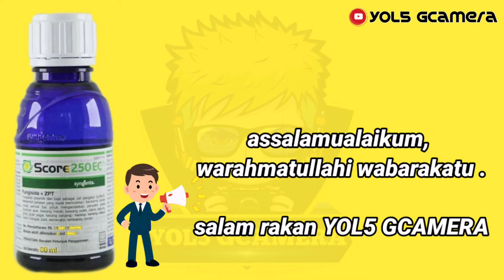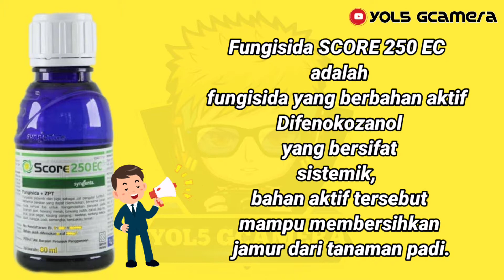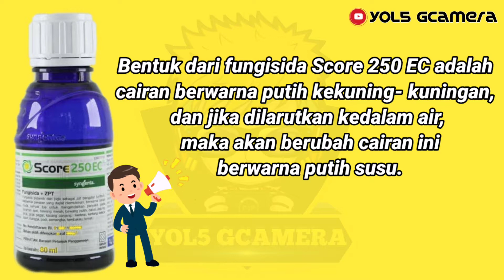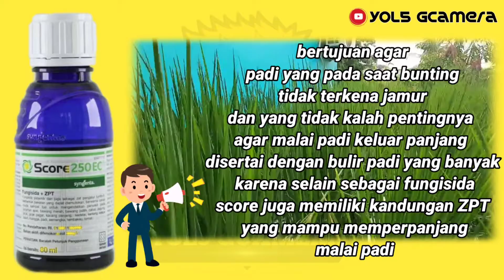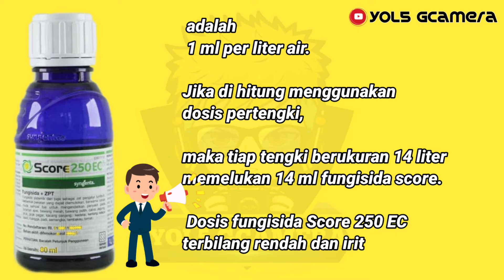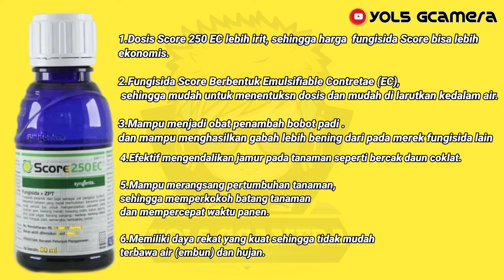obat padi yang paling bagus untuk pembungaan biji padi - untuk hasil maksimal dan terhindar jamur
Obat padi yang paling bagus - untuk hasil maksimal dan terhindar jamur

PLAYLIST CHANNEL YOL5 GCAMERA LAIN NYA

Hidup butuh hiburan,pengetahuan,berbagi, dan pengalaman,
Gunakan keinginan kita

Salam selalu YOL5

Jangan lupa dukungan nya
Subs
Berbagi